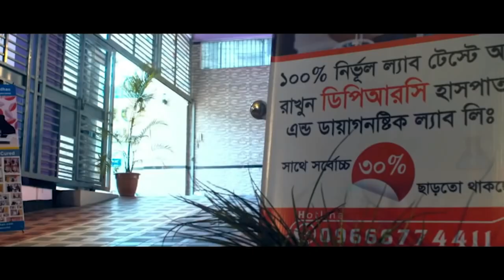আলহামদুলিল্লাহ্ প্যরালাইসিসে আক্রান্ত শিশুটি সুস্থ |The child is now Recovered Affected by paralysis